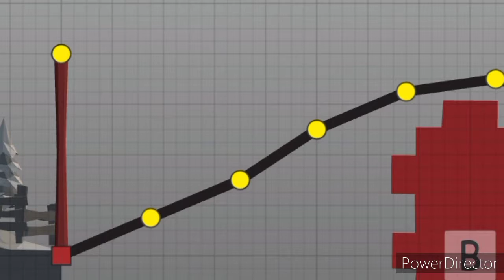JOGANDO POLY BRIDGE PARTE 2 (JOGO DIFERENTE)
Esse é mais um video aqui do meu canal nesse video eu trago a parte 2 de um video que eu fiz jogandk poly bridge.